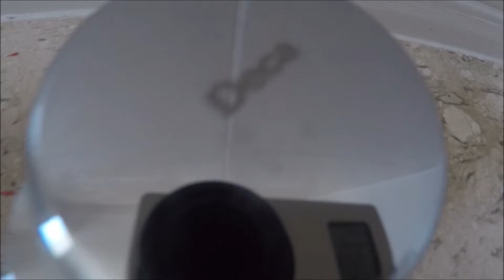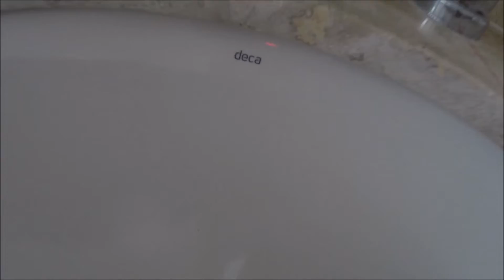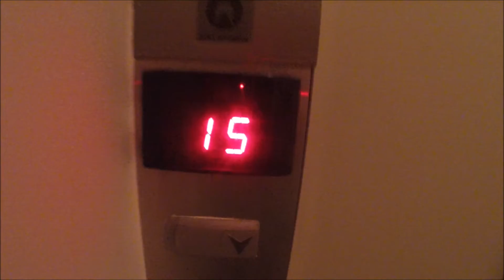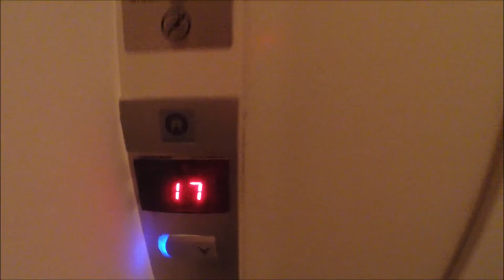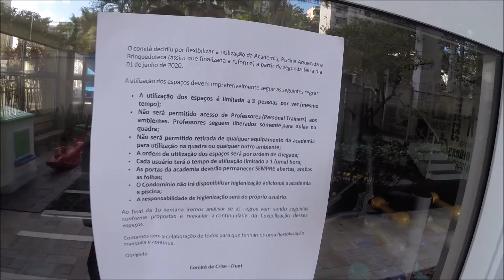Apartamento DUET KLABIN - (198m² com 3 vagas - PRONTO PARA MORAR) - Corretor Trapé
DOIS TERRAÇOS, MUITO ESPAÇO, E UMA INFINITA SENSAÇÃO DE LIBERDADE.

Diferenciais construtivos:

Viver ilimitado é estar onde o espaço é fonte infinita de inspiração. É admirar o que é perfeito por todos os lados e em cada detalhe. É estar em um lugar sofisticado, que amplia a sensação de liberdade de sua família. É ter infinitas possibilidades.
Viva ilimitado, more no Duet Klabin.

Importante: Áreas comuns entregues decoradas e equipadas conforme memorial descritivo. Móveis, equipamentos, objetos de decoração, louças, metais e revestimentos de piso e parede sujeitos a alteração. Projeto executivo em desenvolvimento, podendo sofrer pequenas alterações durante as compatibilizações técnicas.

Corretor Trapé - Creci: 100.292-F